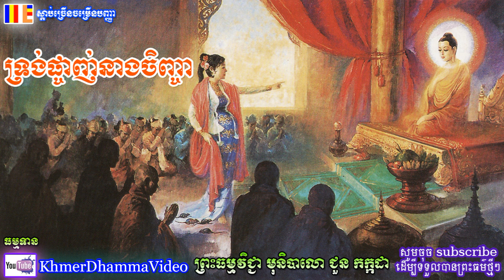ទ្រង់ផ្ចាញ់នាងចិញ្ចា - ជួន កក្កដា - Choun Kakada - Khmer Dhamma Video - [Khmer Dhamma Video]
ទ្រង់ផ្ចាញ់នាងចិញ្ចា - ជួន កក្កដា - Choun Kakada - Khmer Dhamma Video
សូមគោរពស្វាគមន៍មកកាន់ Channel នេះ សូមសេចក្តីចម្រើនមានដល់លោកអ្នក ។
សូមអរគុណចំពោះការទស្សនាវីដេអូទាំងនេះរបស់យើងខ្ញុំ ។